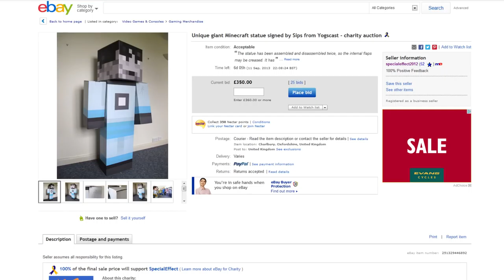YogNews - 8 Player Xbox One, 2DS News and Skin Sale!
Welcome to YogNews! This week's top stories - Xbox One can support up to 8 players, Nintendo reveal the 2DS, and we welcome Hat Films! Plus, our skins are up for sale! Links to all the top stories below!